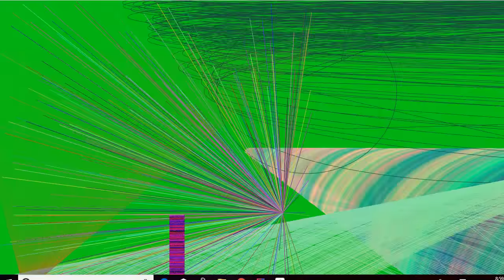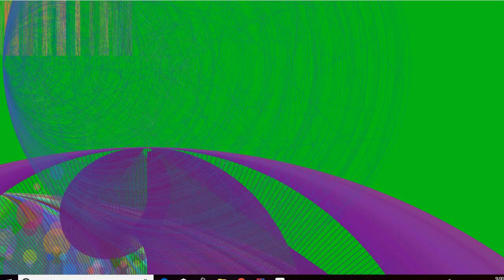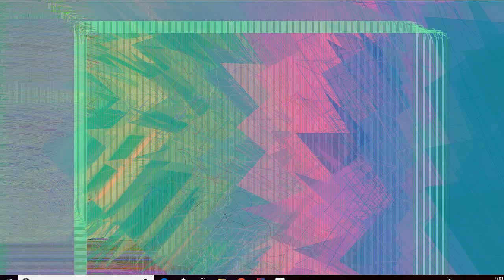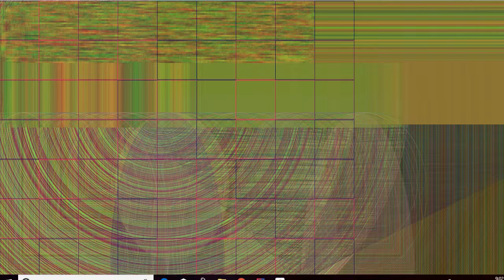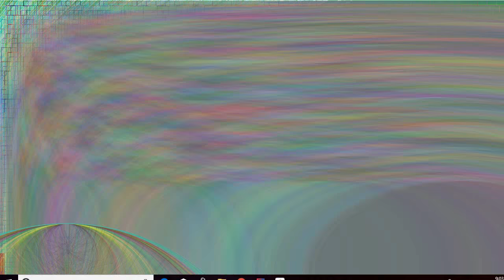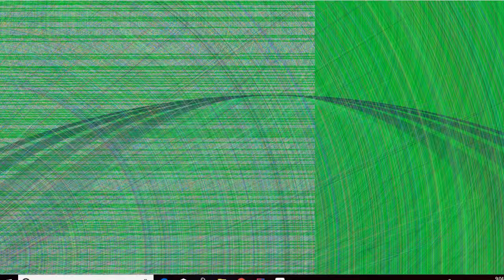Computer creates abstract art